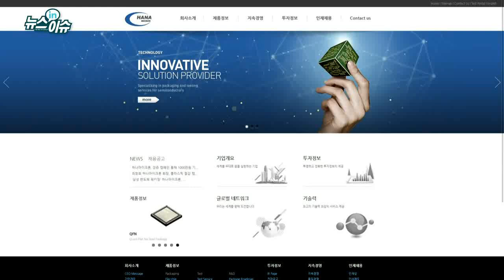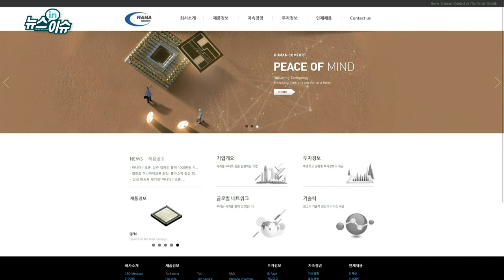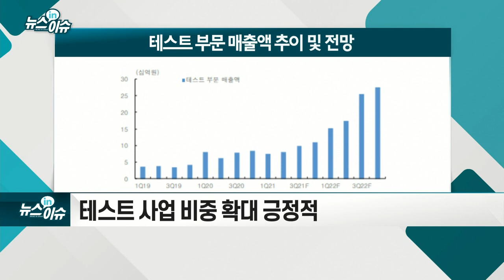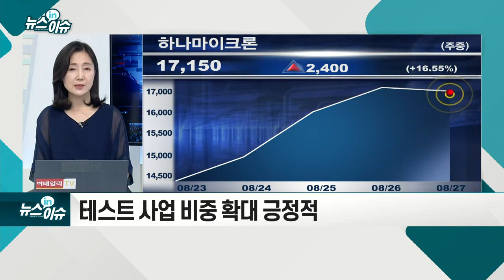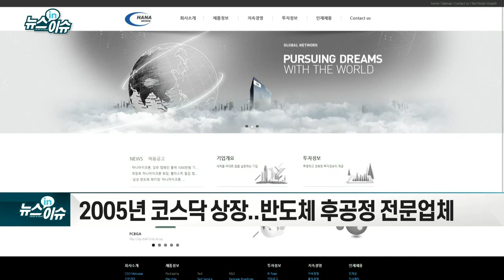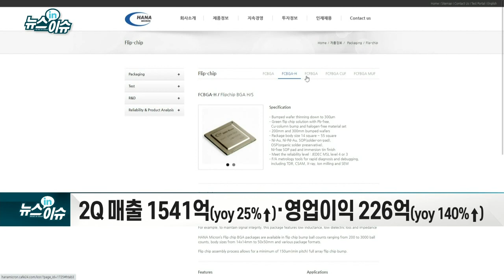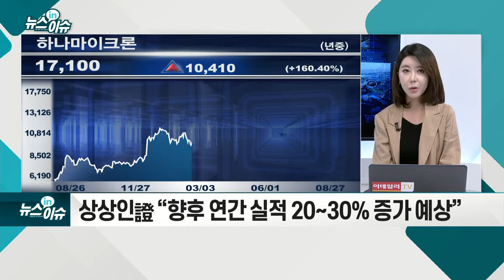목표가 40% 상향된 하나마이크론… 무슨 일이?!_기업IN이슈 (20210827)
- 한국투자증권, 목표주가 1.7만→2.4만원 상향
- 올해 투자 증대에 따른 외형성장과 실적 개선의 초입 국면 진입
- 테스트 사업 비중 확대 긍정적
- 2005년 코스닥 상장... 반도체 후공정 전문업체
- 고수익 패키징, 파이널 테스트 부문 역량 강화
- 2Q 매출 1541억(yoy 25%↑)·영업이익 226억(yoy 140%↑)
- 상상인證 “향후 연간 실적 20~30% 증가 예상”
- 목표가 16,800원→21,000원으로 25% 상향